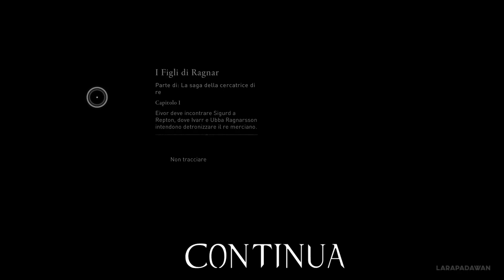Il Corvo e il Cuculo 11.Assassin's Creed Valhalla🦅Let's Play ❰PC ITA❱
Assassin's Creed Valhalla è il dodicesimo capitolo della saga principale di Assassin's Creed, sequel di Assassin's Creed: Odyssey (2018). Un anno dopo aver rivissuto gli eventi di Assassin's Creed: Odyssey, Layla Hassan si trova nel New England per indagare su due eventi apparentemente non correlati: il progressivo rinforzo del campo geomagnetico (fenomeno che causa un'eterna aurora boreale) e il ritrovamento del corpo di un guerriero vichingo del IX secolo, risalente a ben due secoli prima della presenza norrena in America. Nonostante sia ancora turbata dalla morte della dott.ssa Victoria Bibeau, e sebbene senta un forte influsso proveniente dal Bastone di Ermete Trismegisto, Layla decide di rivivere attraverso l'Animus le memorie del guerriero vichingo, coadiuvata dai due Assassini Shaun Hastings e Rebecca Crane.

💰Usa il mio link per i tuoi acquisti su Amazon➤